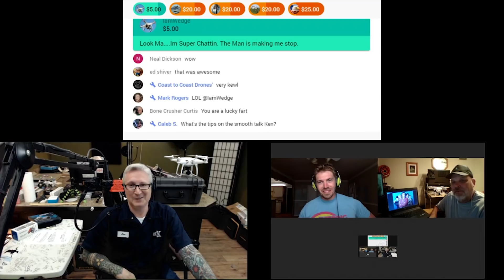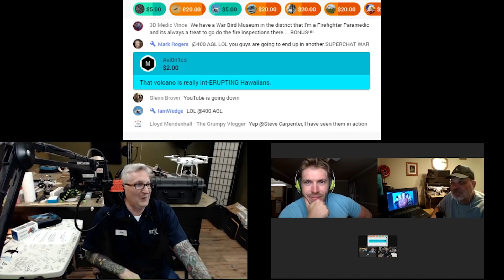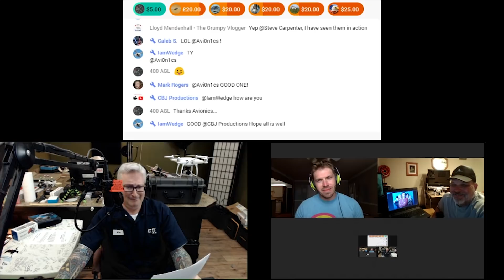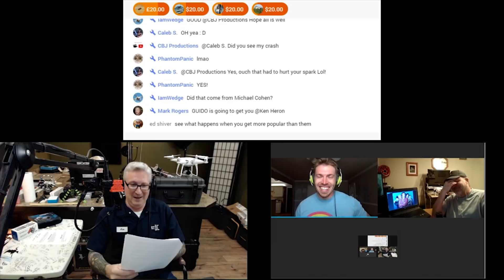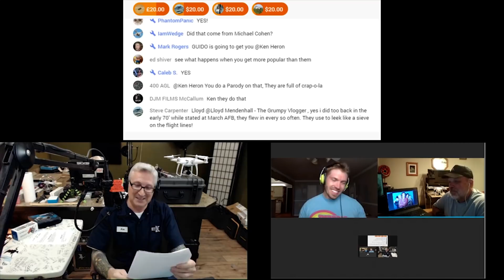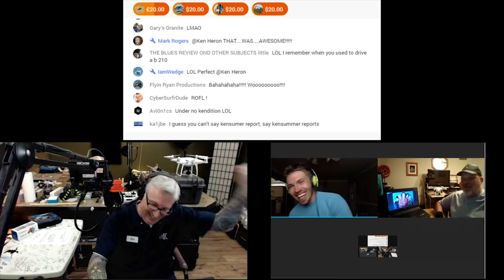How to handle a Cease and Desist Letter - KEN HERON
Consumer Reports sent me a Cease and Desist letter because they don't appreciate puns. I offered them additional puns.